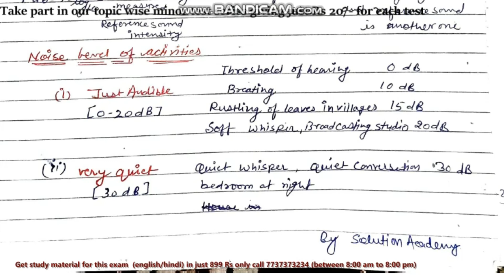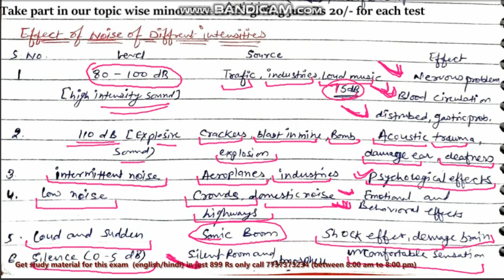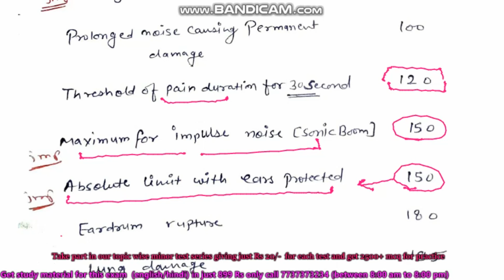Basics of Noise Pollution l Measurement and Management of Noise and Effects on Human Beings l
11. Playlist jso jee 2023
whole course series for competitive exams and school education class 9th, 10th, 11th, 12th, BSc, MSc, is going here keep watching us for daily videos. all videos form in Hindi and concepts are in English. comments us hard topics related to science subject. your comment encourage us to make more good videos.
7news australia
ugc net
ugc net paper 1
breaking news
news
channel 7
sound
noise pollution essay
soundawareness
what causes noise pollution the most?
noisehazards
earlyprotection
healthyhearing
babysafety
noiseimpact
environmentalnoise
hearinghealth
urbanliving
urbansymphony
protecttheirhearing
babyears
legal
around the world
laws
weirdo
weird
reduce noise pollution
what is pollution
stop noise pollution
noise pollution causes
ocean noise pollution
sound pollution
noise pollution control
causes and effects of noise pollution
causes of noise pollution
sources of noise pollution
solution of noise pollution
effects of noise pollution
what is noise pollution
infantwellness
today new
gk today new
neat handwriting
how to write essay on noise pollution
noise pollution essay 10 lines
noise pollution 10 lines
speech on noise pollution
10 lines on pollution in english
noise pollution essay in english 10 lines
soundscapes
noise pollution essay in english
essay on noise pollution in english
10 lines on noise pollution in english
10 lines essay on noise pollution
essay on noise pollution
10 lines on noise pollution
al madinah nourishment
gachagua
rigathi
ruto2022
ruto
karua
marthakarua
raila2022
railakarua
raila
k24tvlive
august9th
elections2022
kura2022
k24punchline
politicsonk24
breakingnewsk24
trendingk24
trending
breakingnews
nairobinews
livenewsinkenya
livenews
k24live
k24tv
hearing loss
machine
environment earmuff
ear plug
noise safety tips
hearing protection noise safety training video
noise health and safety
noise safety talk
noise safety topic
noise safety training
noise safety toolbox talk
noise safety moment
noise safety
sources hazards prevention & control system
workplace background noise
workplace noise
workplace noise cancelling headphones
workplace environment noise pollution
hazards
sources